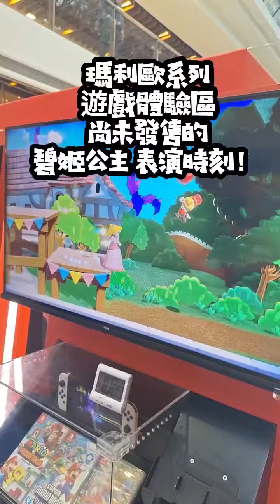一年一度「HAPPY MAR10 DAY」活動即日至17日於沙田新城市廣場舉行帶來主題攝影區、全新遊戲試玩體驗及優先發售商品#supermar10day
一年一度「HAPPY MAR10 DAY」活動即日至17日於沙田新城市廣場舉行帶來主題攝影區、全新遊戲試玩體驗及優先發售商品